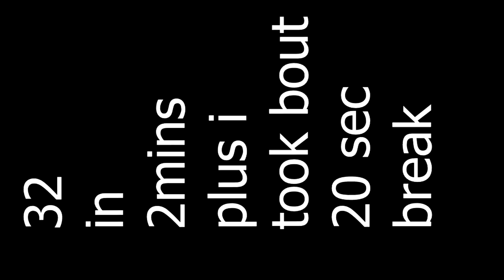Workout Plan?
RoadTo10000Subscribes ◄ LET'S GO!!!